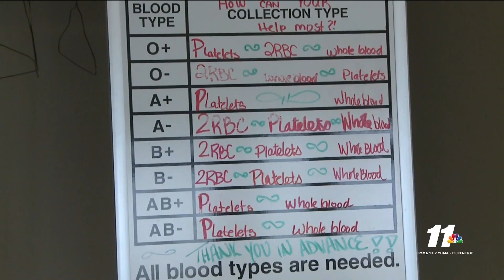Civil Air Patrol on NBC 11 Airdate 03 16 21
As the country went off track because of the global pandemic one group knew that the country would need blood. That's when the Civil Air Patrol engaged Operation Pulse Lift and since the peak of the pandemic, the group has been donating and even helping transport blood in order to save lives.